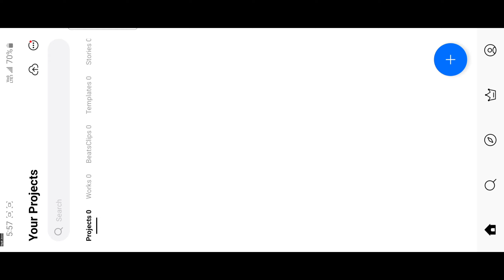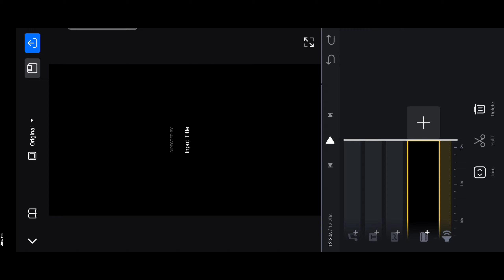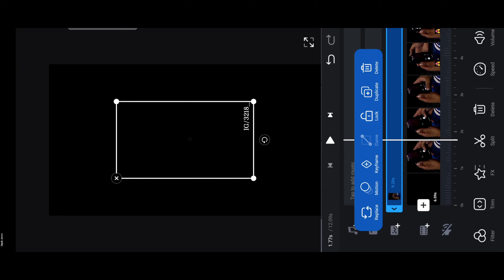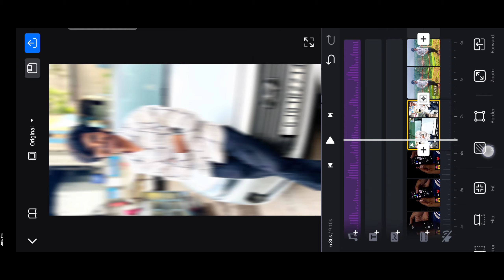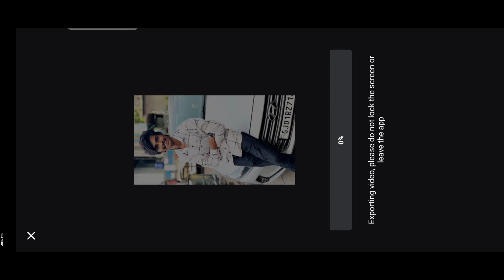Dismiss 141 Punjabi Song Trending Reels Editing | Nave Yaar Di Gaddi Instagram Reels Video Tutorial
Hello Guys
is video me maine bataya hai ki aap instagram Trending Reels, Dismiss 141 Punjabi Song Video Editing Kaise Kar Sakte Ho Vn App se 2 minute me editing kar loge to guys video ful watch kar Lena ok.

My Links

w

instag#video editingram Trending Reels Video Editing
 trentrending ding Reels video editing Alight Motion Pro App